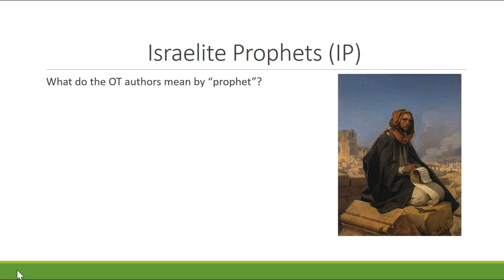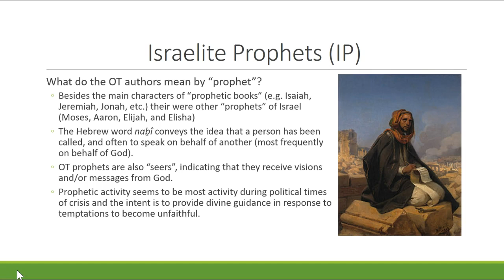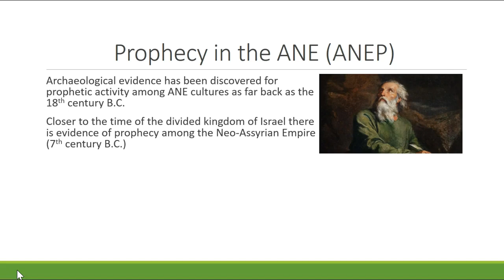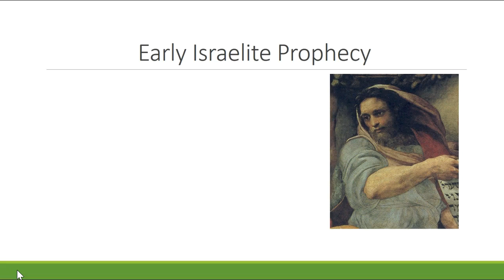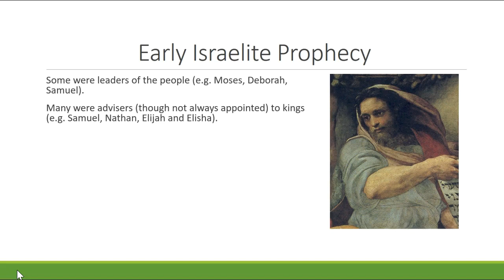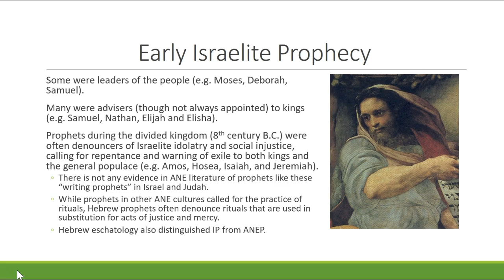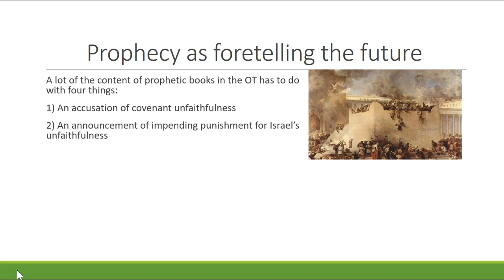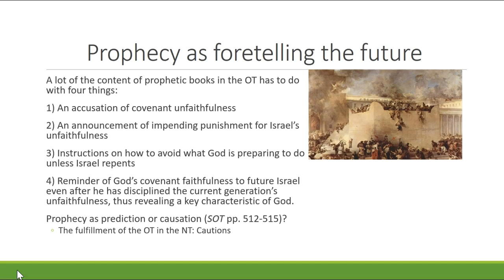Introduction to Hebrew/Israelite Prophetic Literature